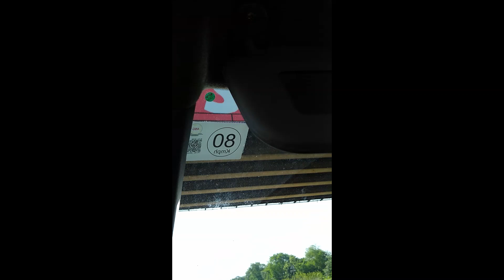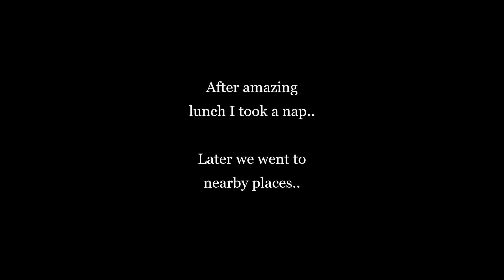Lonavala | Friends | Road Trip | 2019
Short collection of videos from our trip to Lonavala 2019